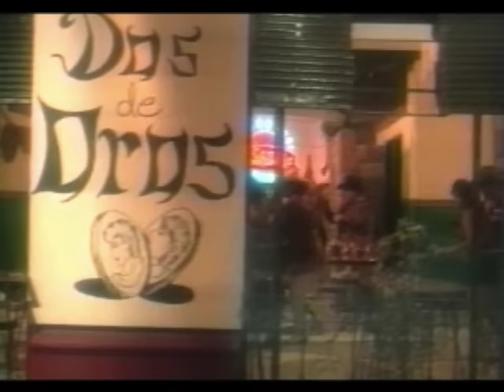Los Tigres Del Norte - Los Dos Plebes (Chyron)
Music video by Los Tigres Del Norte performing Los Dos Plebes. (C) 2009 Los Tigres Del Norte, Inc. Exclusive License to Fonovisa, A Division Of UMG Recordings Inc.